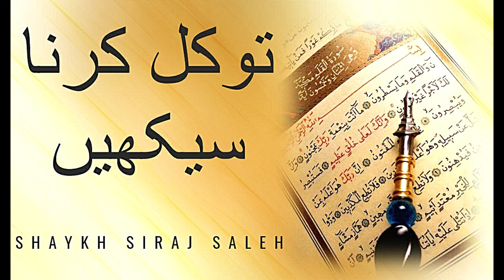توكل کرنا سیکھیں | Shaykh Siraj Saleh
توكل کرنا سیکھیں
(08/01/2020)

The Official YouTube Channel of Shaykh Siraj Saleh

Beneficial Islamic Lectures will be uploaded on a weekly basis!

RIYAADHUS SAALIHEEN

Lessons from Hadith

📆   WEDNESDAYS  11.30AM TILL 12.30PM

Delivered by: Sheikh Siraj Saleh
at Masjid Quba (Bradford)

📌 SUNDAY -: QURAN TAFSEER
AFTER ISHA SALAH
 @ MASJID QUBA

VENUE:
🕌  MASJID E QUBA
20 Quba Ct,
Bradford
BD8 7LA

Tune in to IQRA TV LIVE every Mondays 8PM-9PM for Ruqyah Shariyah and forward to all your contacts!

JAZAAKUMULLAH KHAIRAH!